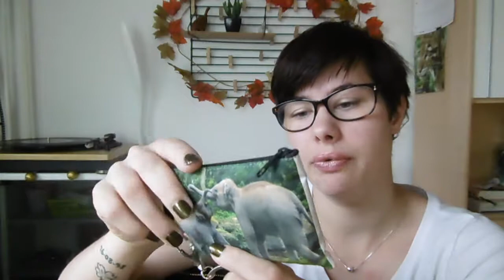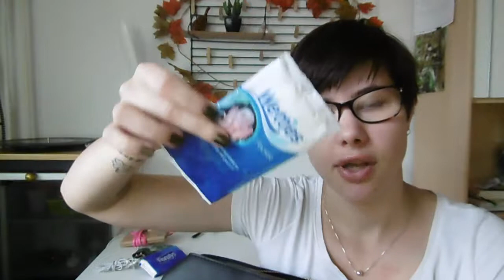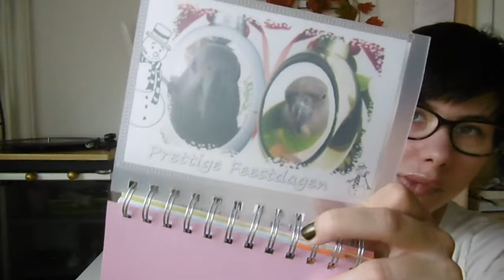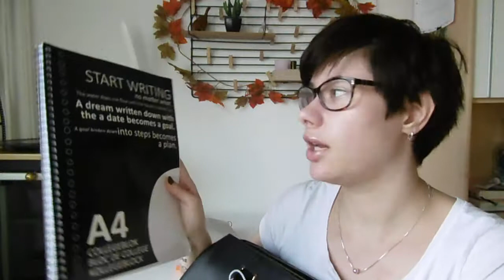Whats In My Fall Schoolbag?!